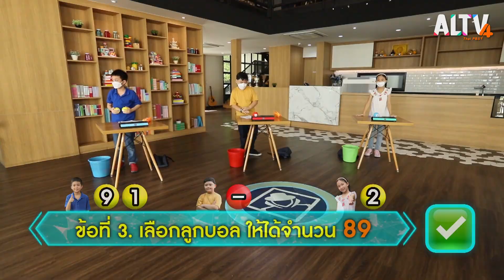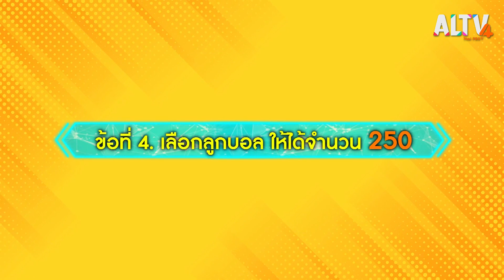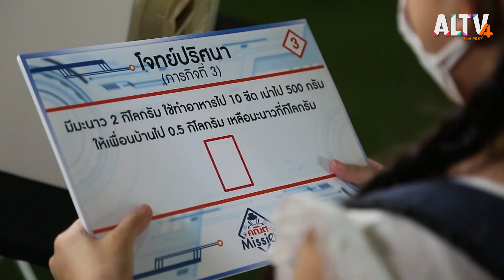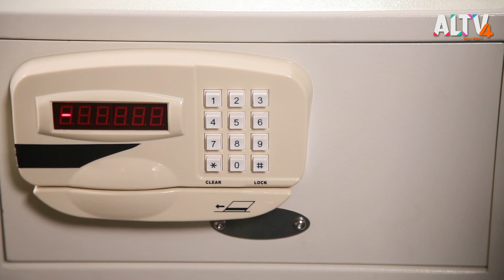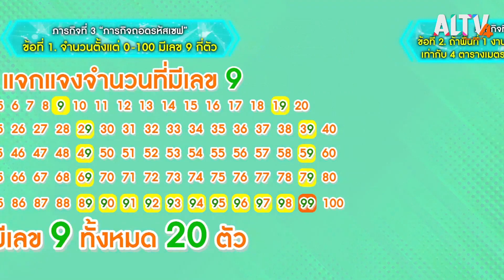สามประสานหาจำนวน : คณิต Mission (18 พ.ย. 64)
Mister Zero ชวนเหล่าผู้กล้ารวมพลังพิชิตภารกิจ สามประสานหาจำนวนภารกิจแรกวัดไหวพริบด้วยกุญแจที่ยาวสุด ท้าสมองด้วยตัวเลขโดดมาคำนวณ บวก ลบ คูณ ให้ได้จำนวนนับตามที่กำหนด พวกเขาจะถอดรหัสเซฟได้ครบทุกรหัสหรือไม่ มาลุ้นและเอาใจช่วยพวกเขาไปด้วยกัน

ติดตามชมรายการ คณิต Mission วันพฤหัสบดีที่ 18 พ.ย. 64 เวลา 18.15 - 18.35 น. ทาง ALTV ทีวีเรียนสนุก ช่องหมายเลข 4